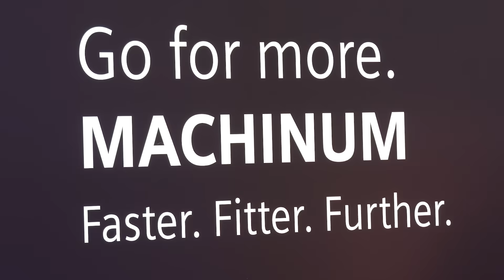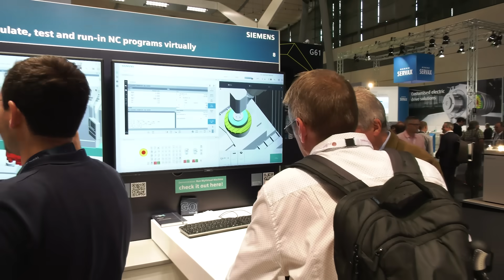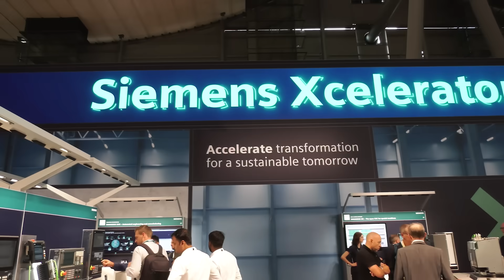Optimise your factory performance with this software!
Are you ready to take part manufacturing productivity to the next level? At EMO 2023, Siemens are showing off their digitalisation portfolio designed to address job preparation, operation and optimisation of single machines, and full shop floor optimisation with connected machines! MTDCNC’s Rowan Easter-Robinson and Siemens’ Michal Skubacz explore the multiple benefits of enabling end users to test, verify, and optimise programs before even touching the real machine. Whether your machines are new or old, Siemens or not Siemens, Machinum offers enhanced productivity for your shop floor so you can stay ahead of the competition!

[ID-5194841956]